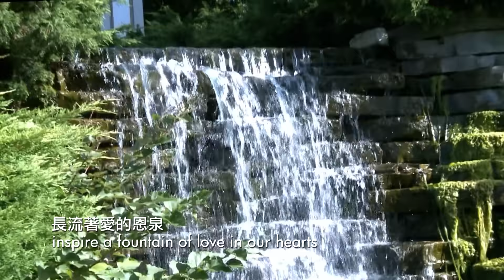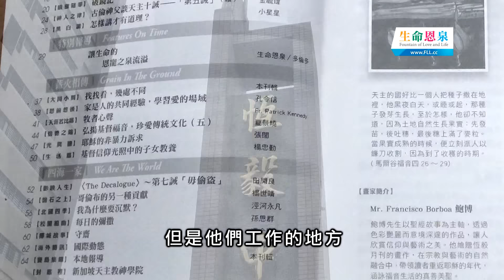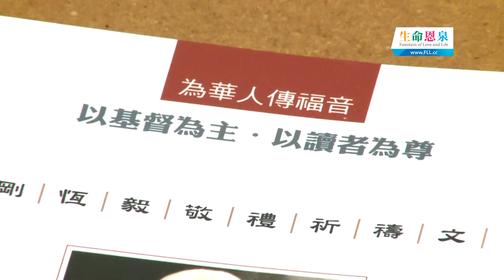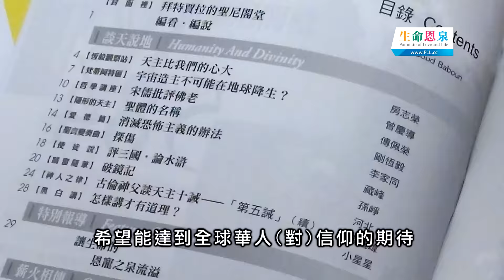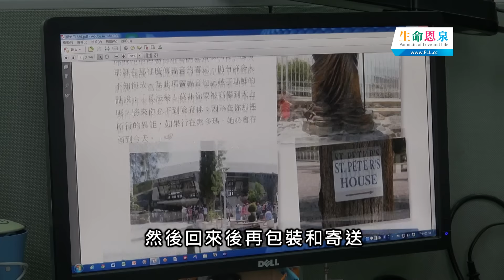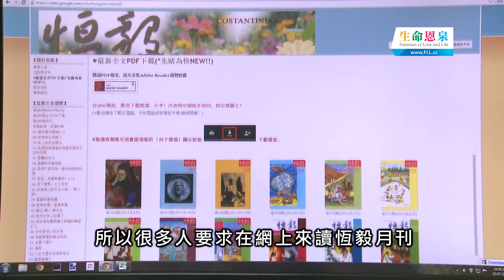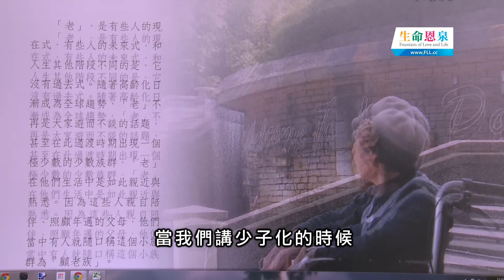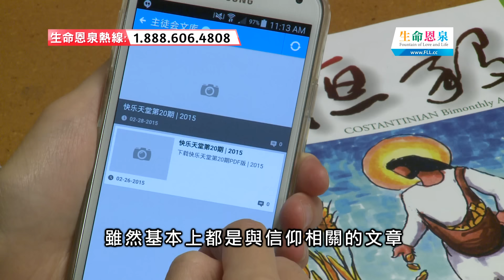愛 ● 常傳 - 恆毅：文字福傳 Costantinian: the Evangelistic Magazine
恆毅雜誌是一本來自台灣、為傳播福音而創辦的中文雙月刊。它的作者和讀者遍佈世界各地，但原來規模很少，是甚麼支撐它出版超過六十年？《愛●常傳》為你訪問了它的製作團隊。
Costantinian is a Chinese Bimonthly Magazine dedicated in evangelization of the Catholic faith. With its limited resources, how was it possible to maintain its demand and popularity over 60 years? Fountain of Grace interviewed some of their core members.